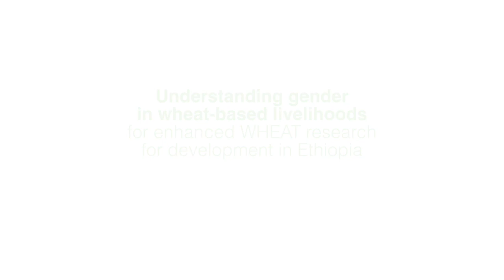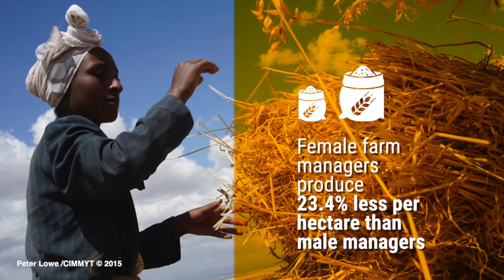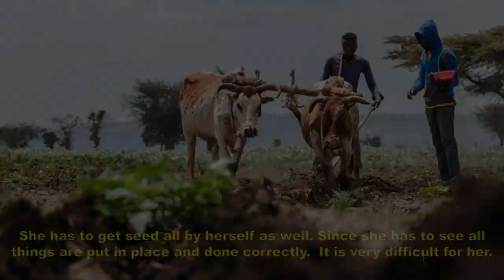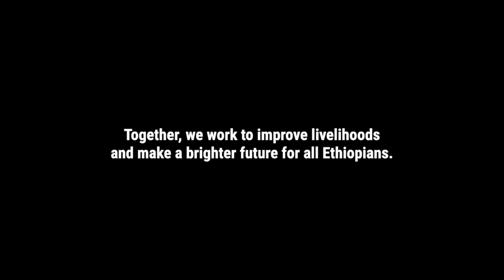Gender and Ethiopia’s agricultural sector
CIMMYT researchers work with Ethiopian partners to improve food security, agricultural research, and farm productivity for men and women farmers. CIMMYT is proud to contribute to advancing gender equality in Ethiopia and to partner with many talented and committed Ethiopian researchers.